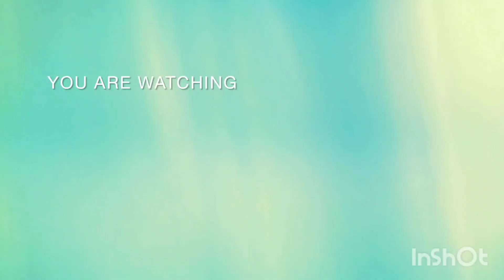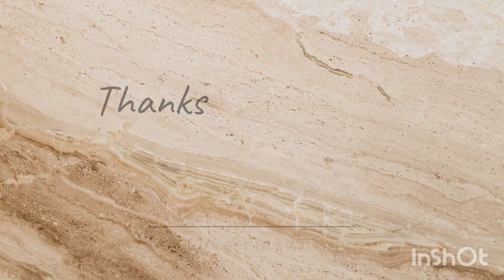Mabilisang Luto Tinolang Isda | Tinuwang Isda Bisaya Version.